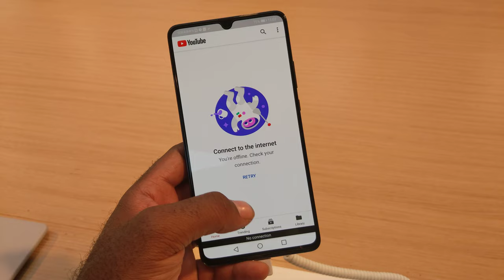Huawei Mate20 X SmartPhone, CES 2019 [4K Video]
Huawei - Mate20 X SmartPhone

Video taken at CES 2019 from Huawei Device booth.